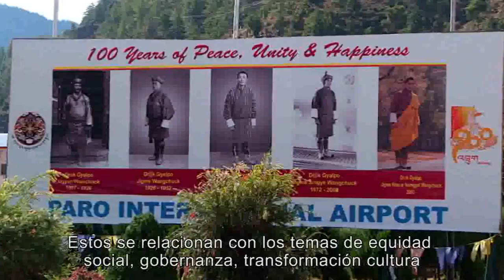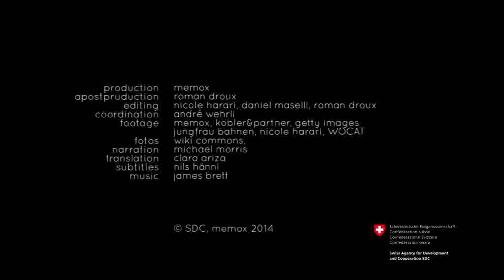Montañas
Producido por: Programa Global de Cambio Climático de la Cooperación Suiza COSUDE